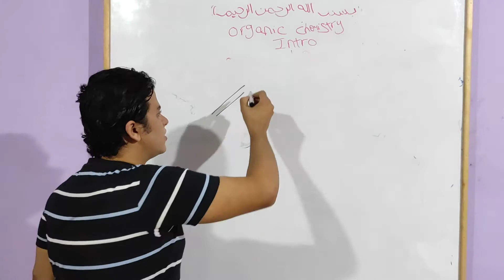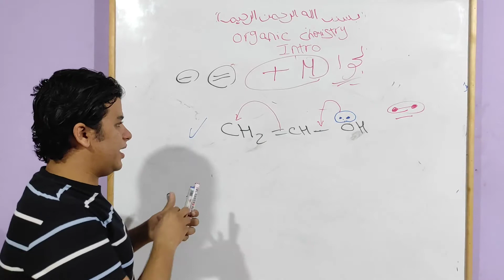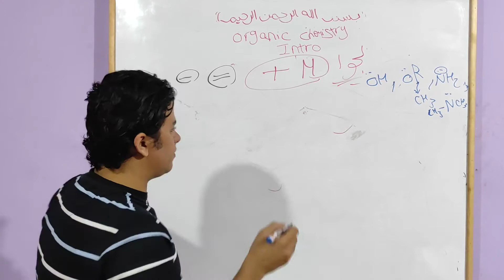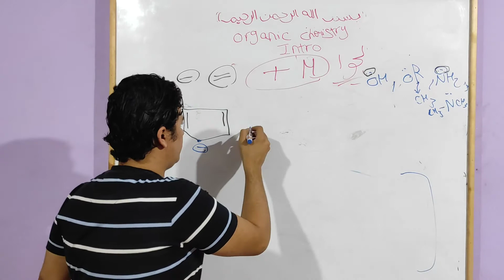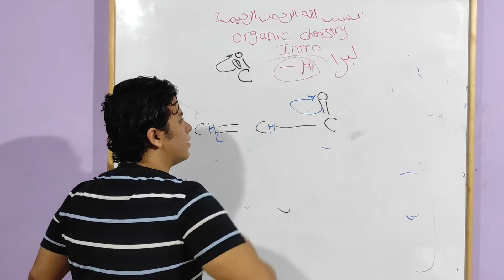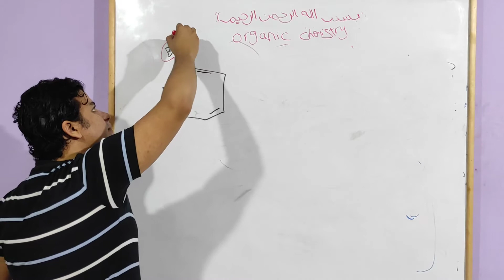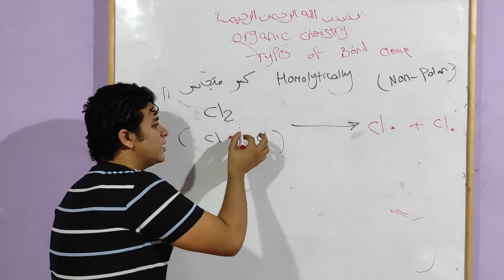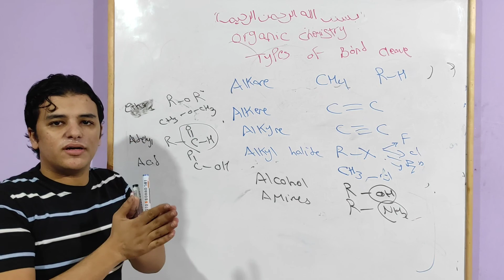Level 1 - Organic Chemistry - Lec 1 - Mesomeric effect "BOARD"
اختار الجودة 1080 عشان الفيديو يشتغل معاك واضح